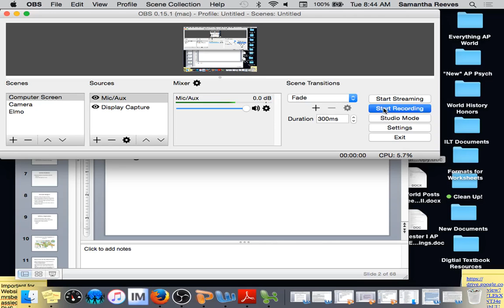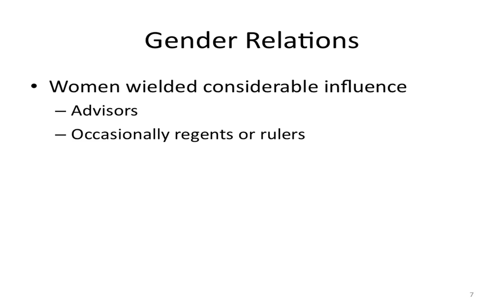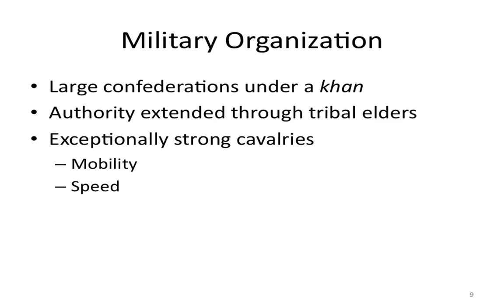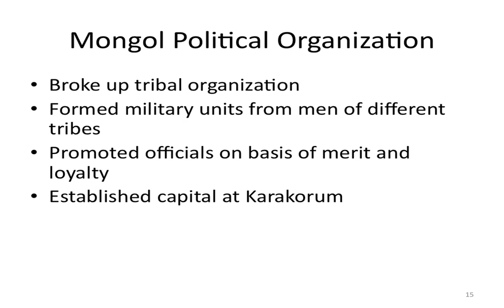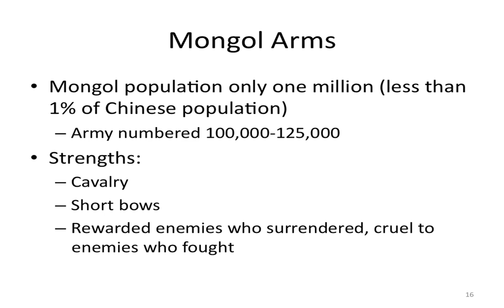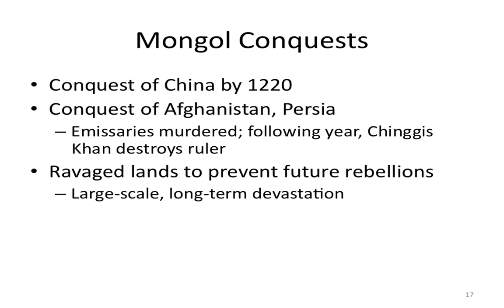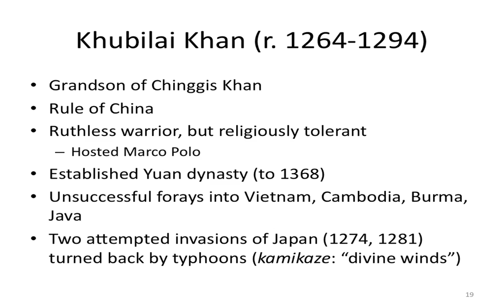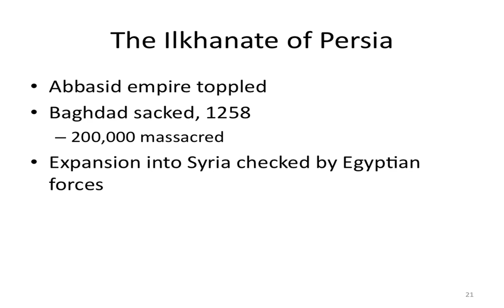APW-- WK 10--Day One--Mongols Lecture